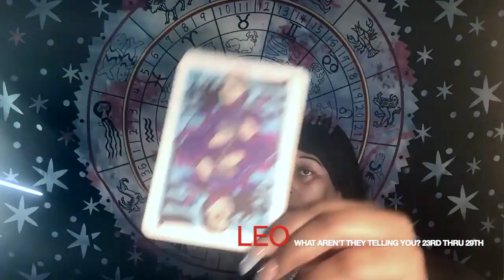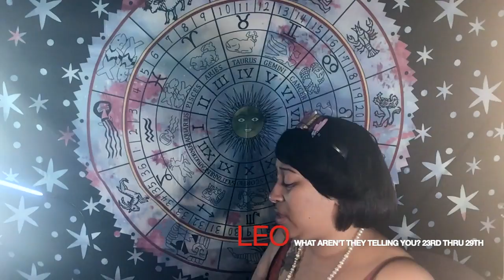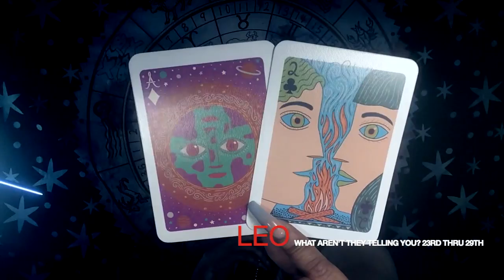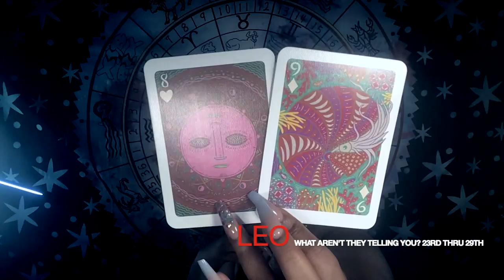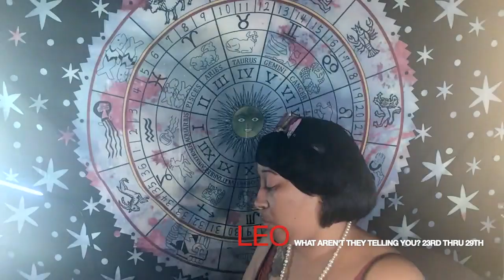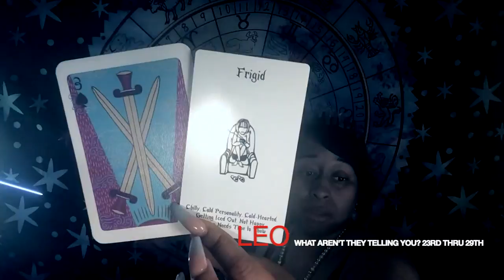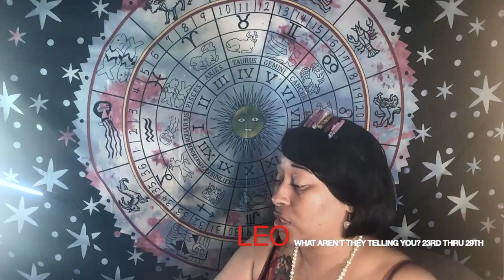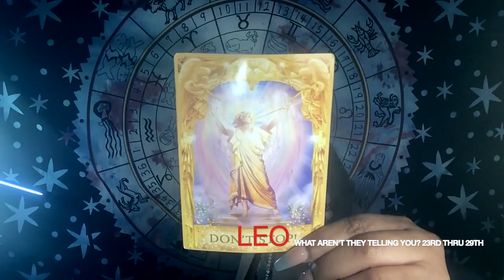♌ Leo: Have you REALLY MOVED ON? 🤔 The EX WANTS YOU BACK! 🙏❤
Leo: Have you REALLY MOVED ON? The EX WANTS YOU BACK! is a February 2020: What Aren’t They Telling You? (23rd thru 29th)

February 2020 (23rd thru 29th) Video Lineup:
1st Round:
Taurus
Libra
Capricorn

2nd Round:
Gemini
Cancer
Pisces

3rd Round:
Sagittarius
Leo
Aquarius

4th Round
Scorpio
Aries
Virgo

Featured Cards:
 Illuminated Tarot (Jumbo)
 Romance Angel Oracle Cards
 Soul Journey Lesson's Cards (Blockage Cards)
 Island Time Wellness Love Oracle Card (Deck II)

👇Mail to Marve👇
Marvelous Madame
304 S. Jones Boulevard
Suite 3641

Namaste!